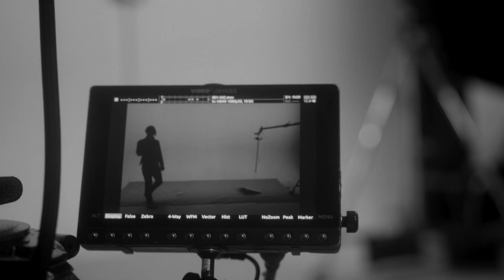Behind The Scences – Spielzeitbuch 24/25 Fotoshooting – Anke Schubert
Dieses Video gewährt einen einzigartigen Einblick in den Prozess, wie KI nicht nur als Werkzeug,  sondern als kreativer Partner bei unserem Spielzeitbuch eingesetzt wurde,  um bisher unvorstellbare Welten zu erschaffen. Tauchen Sie in die Zukunft der Zusammenarbeit  zwischen Mensch und Maschine ein und entdecken Sie die faszinierenden Möglichkeiten,  die sich daraus ergeben.

Die Aufgabenstellung, der sich jeder der Schauspieler:innen zu Beginn stellen musste, war dabei so einfach wie komplex: „Beschreibe in Worten eine Fantasiewelt, in der du dich gerne ablichten lassen wollen würdest.“ Was darauf folgte, war eine intensive Zusammenarbeit zwischen der Fotografin Ingrid Hertfelder,  dem Stuttgarter Schauspiel-Ensemble, der Hochschule der Medien Stuttgart und einer KI,  dessen Ergebnisse tief in die Köpfe der einzelnen Schauspieler:innen blicken lässt – oder betrachten wir hier vielleicht doch etwas ganz anderes?

Fotografie: Ingrid Hertfelder
Schauspieler:in: Anke Schubert
Video: Max Walter
Assistenz: Max Isele
Maske: Nena Frei, Sabine Hellweg, Nina Münze, Franziska Rupp, Sandra Signer

Team der Hochschule der Medien Stuttgart:
Prof. Jan Adamczyk, Carolin Abkai, Michael Beil, David Brenner, Bastian Buchgraber, Anke Burkhardt, Marius Dechent,
Henrieke Fischer, Nina Koch, Annemarie Neumann, Jan Nietfeld, Leonard Oberhauser, Katja Rieger